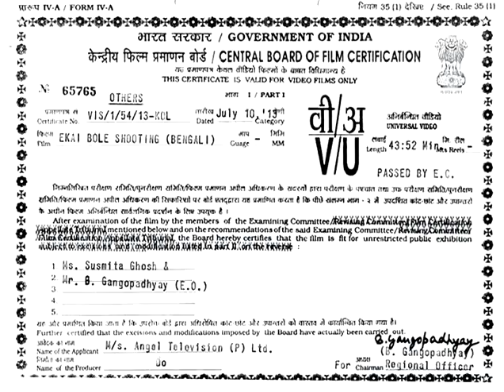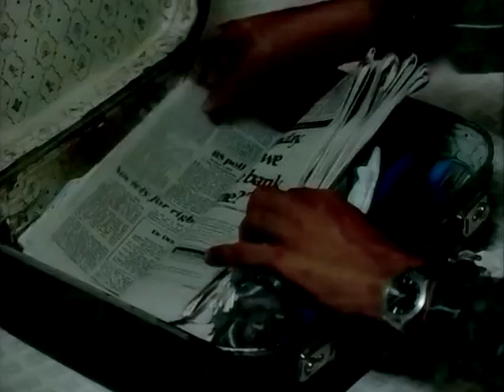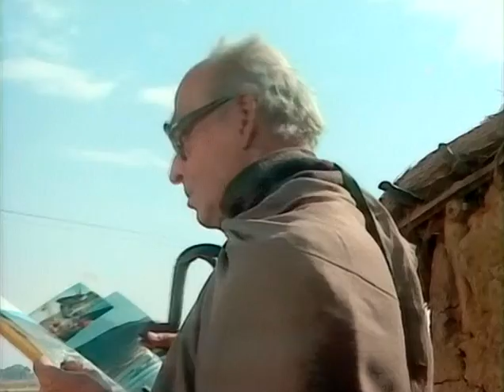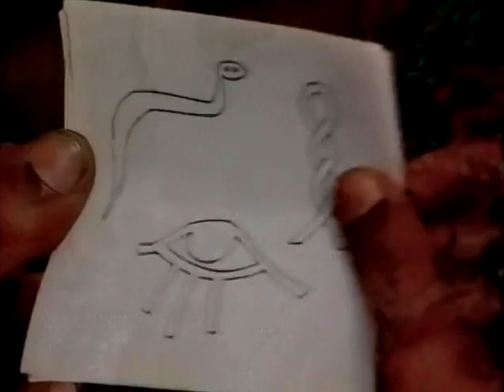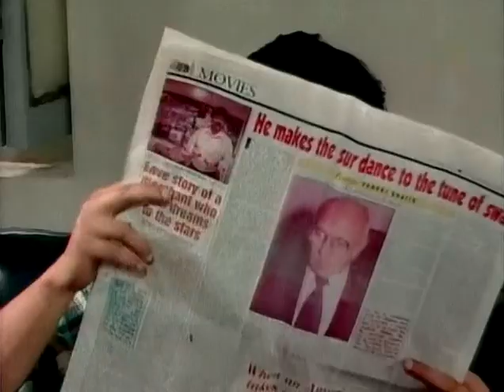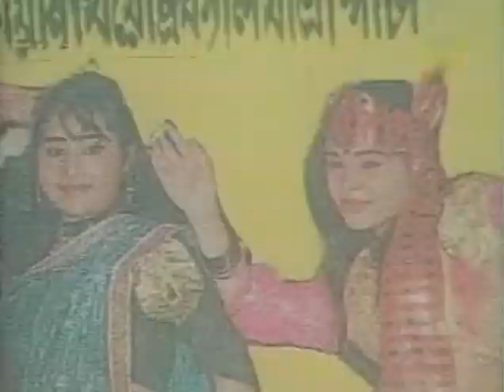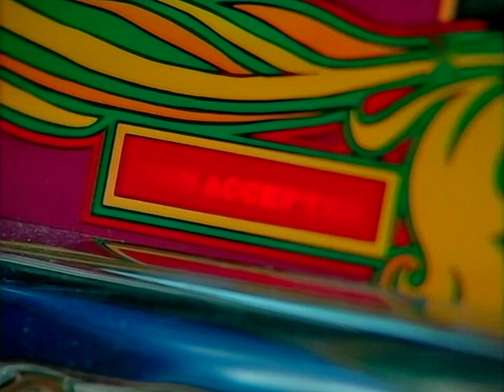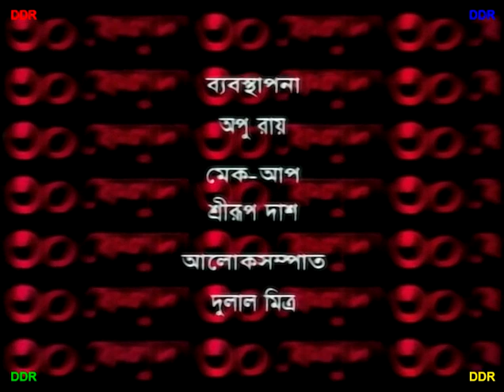Felu Mittir Classics | Sabyasachi Sandip | Full Collection | Ekei Bole Shooting